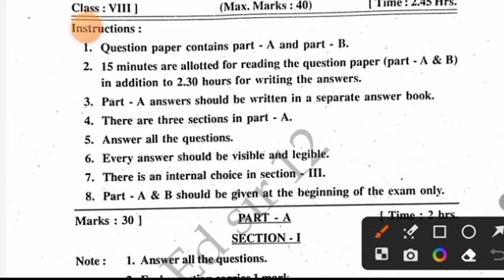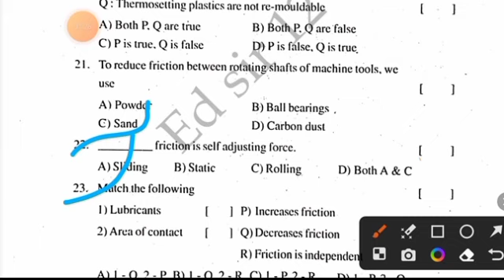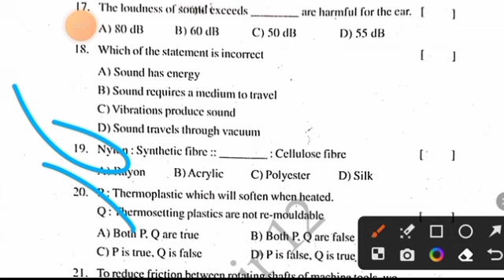Ap 8th sa1 physical science real question paper 2023-24 answer|8th class sa1 ps&ns answer key 2023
8th class sa1 general science question paper leak 2023 latest
8th class sa1 general science question
8th class general science sa1 question paper 2023
8th class sa1 science question paper 2023
8th class sa1 general science question paper
8th class sa1 question paper general science